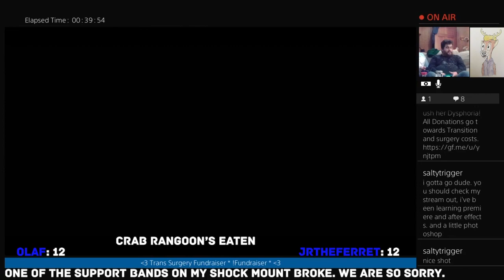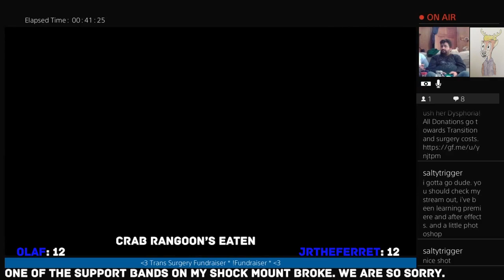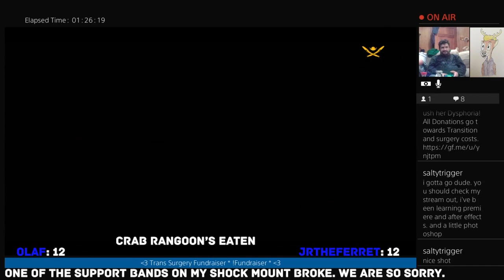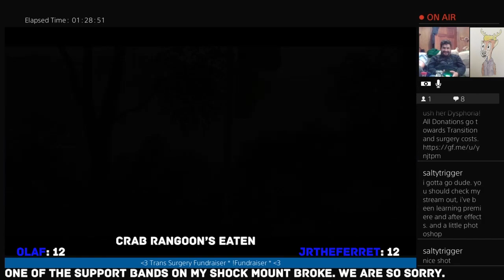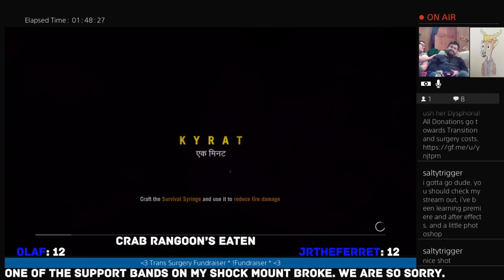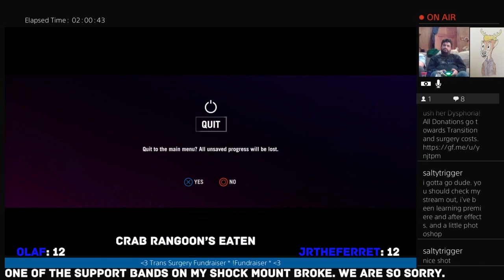Screw Polite - Pt 3 - FarCry 4 - With Olaf - Ferret Guild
DESCRIPTION

Key Features

CHAPTERS
10:00 Sailor Moon Is A Useless Hero, FIGHT ME!
20:00 So Much For ‘Some Pig’
30:00 Short For A Storm Trooper
40:00 Screw Polite, Imma Loot The Dead
50:00 Hippity Hoppity … What Just Killed Me
1:00:00 Tank Girl And Mortal Kombat
1:10:00 From The “We Don’t Fuck With This” Archive
1:20:00 Where’s My Fast Travel
1:30:00 We Have The Meats
1:40:00 That’s How You Medic

Code "JR_The_Ferret"